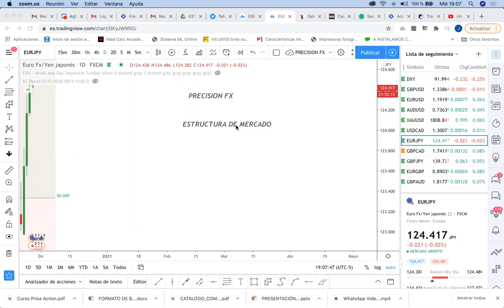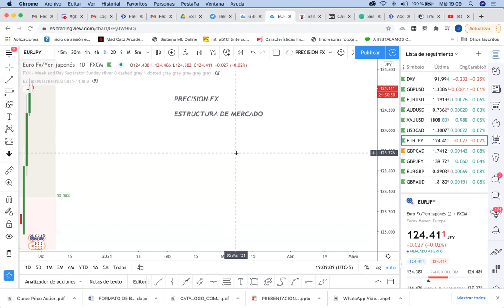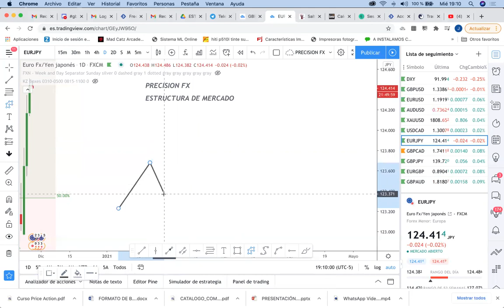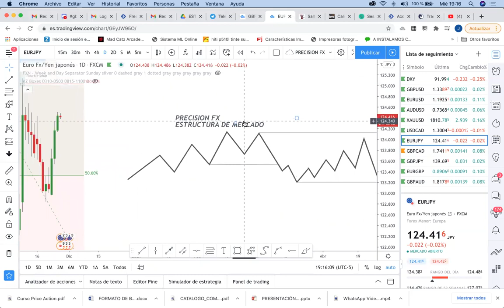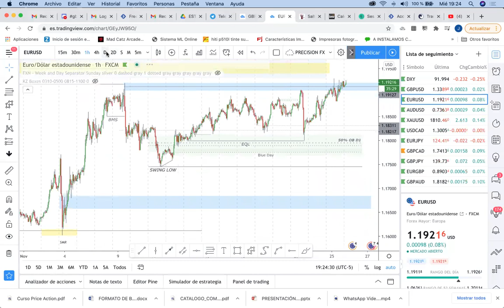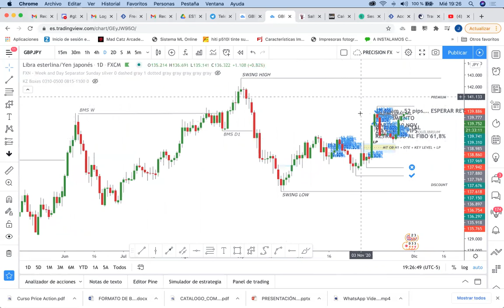ESTRUCTURA Y DIRECCIÓN DEL MERCADO PRECISIONFX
Les traemos nuevamente un análisis MUY IMPORTANTE que te ayudará a entender de una manera simple la estructura de los mercados financieros, así es como nosotros lo analizamos y en base a la estrcutura y dirección del precio tomamos decisiones de compra o venta!
Subscribete para más contenido GRATUITO.